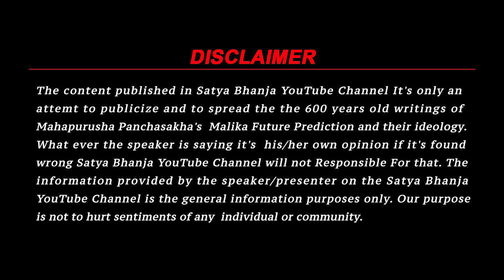Malika Bachana About Villages